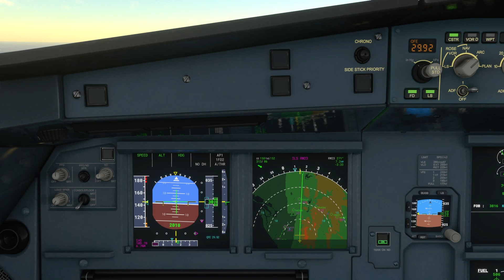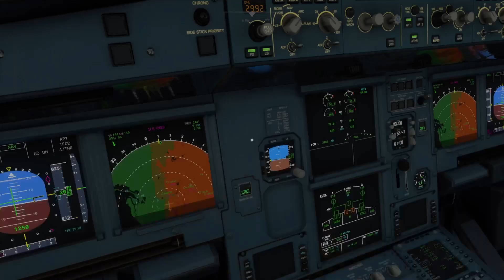Flight Simulator: Landing at Adelaide Airport (XBOX SERIES X)